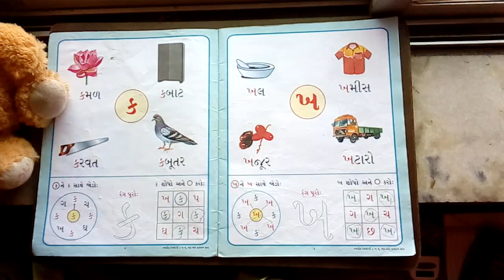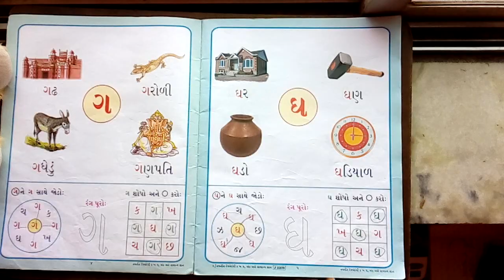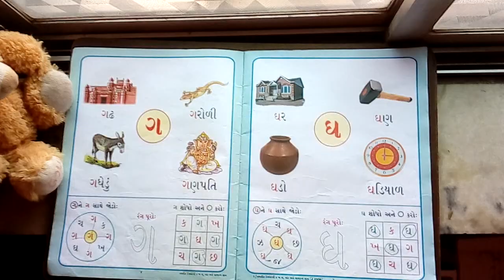To read Gujarati mulakshar ka kha ga gha for kids